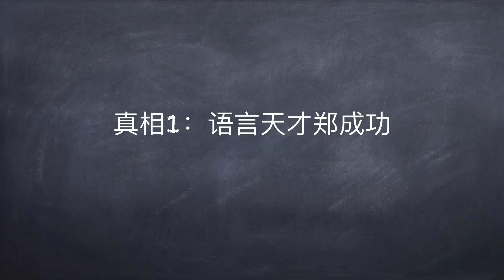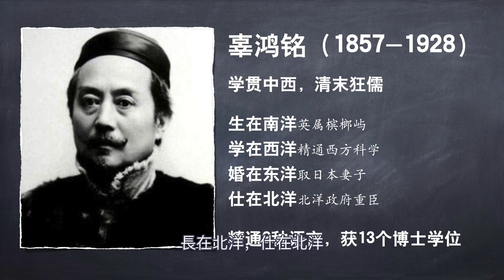鄭成功1-2 | 國姓爺鄭成功 | 自說自話的總裁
簡介：
這期開始，總裁講得鄭成功可能要顛覆你心中本來模糊的形象了。
1，語言天才鄭成功
2，公關高手鄭成功
3，坑爹高手鄭成功
當然，總裁講得這一些列細節，也是結合著總裁的人生經歷，有感而發。
總裁欄目的初心：正式希望通過展示總裁心中的歷史，引起你對歷史的求是探索。
在強調一遍：歷史沒有標準答案，你心中的歷史，只屬於你自己沒有人能給你強加一個“標準歷史”。
參考資料：
為了方便大家瀏覽，現將視頻以內容提要的方式整理如下：
**葛國、道家起源、諸葛亮 諸葛瑾 諸葛誕分侍魏蜀吳的三兄弟一生及各自後代的歸宿：
**夏侯惇 夏侯淵史實真相還原、三國夏侯家二代目三代目的命運歸宿、夏侯家老祖先夏侯嬰的故事：
**慕容鮮卑的崛起、司馬家的兄弟鬩於牆、五胡亂華的真相，西伯利亞就是鮮卑利亞、原始黃種人的猜測：